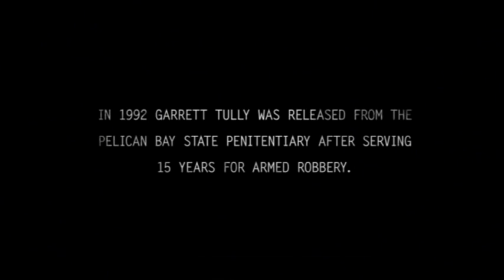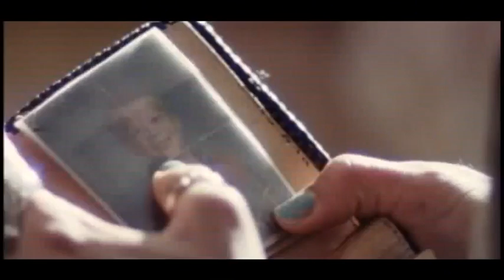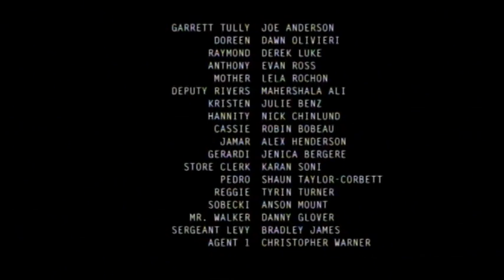VJ JUNIOR 2020 ACTION TRANSLATED THRILLER MOVIE KATANDISE